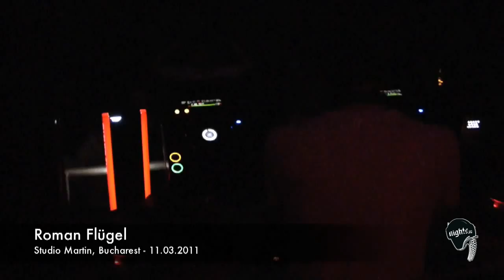Red Bull Music Academy - Bucharest - 11.03.2011 (HD)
Red Bull Music Academy - Bucharest, Romania 2011
Press Conference: Roman Flugel, Efdemin, Cosmin TRG, Minus, Vlad Caia
Q&A, Roman Flugel Interview @ Cesianu Racovita Palace
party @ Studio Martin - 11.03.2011